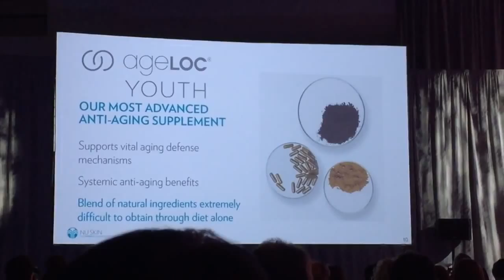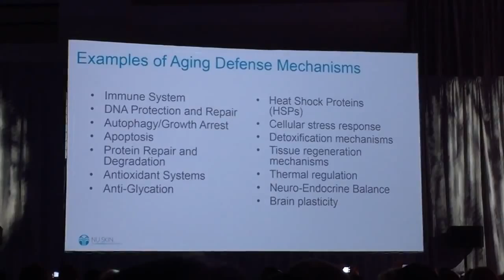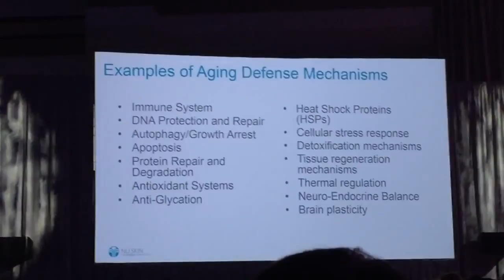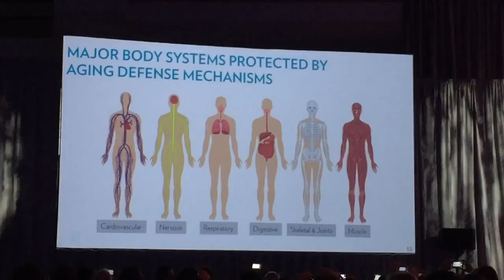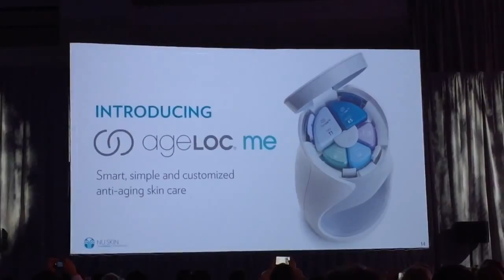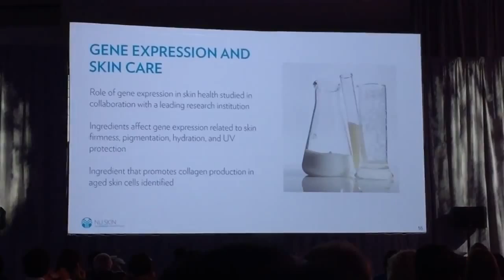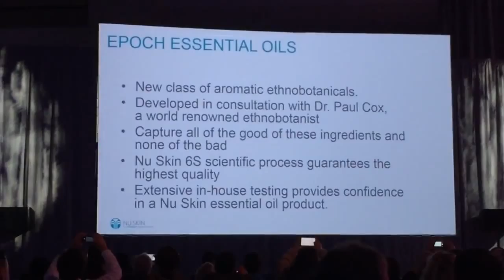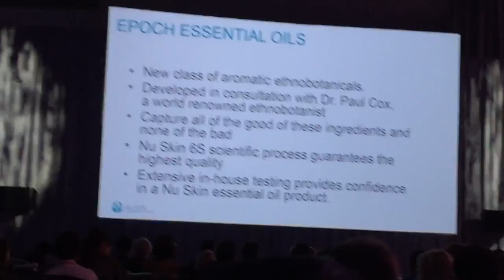Dr Joe Chang introducing ageLOC YOUTH, ageLOC ME & EPOCH ESSENTIAL OILS